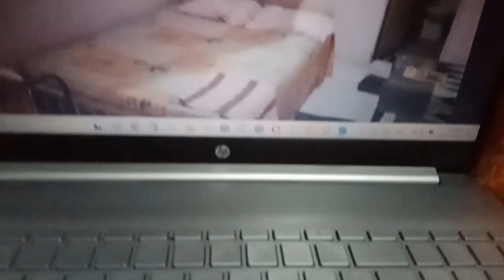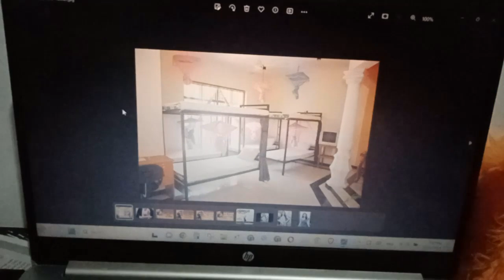නේවාසිකාගාරයේ සිටි දැරියන්ට දේවගැතිවරයා කරපු දේ මෙන්න | Gossip Lanka News | Sinhala News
පොලීසිය විසින් කිරුළපන කාන්තා නේවාසිකාගාරයක රැඳී සිටින දැරියන්ට ලිංගික අතවර කළ බව පැවසෙන 63 හැවිරිදි දේවගැතිවරයෙකු‍  අත්අඩංගුවට ගෙන තිබේ.
මෙහිදී නේවාසිකාගාරයේ රැඳී සිටි 23 හැවිරිදි තරුණියක් සහ වයස අවුරුදු 11ත් 18ත් අතර පසුවන දැරියන් 8 දෙනෙකු කළුබෝවිල ශික්ෂණ රෝහල වෙත ඇතුළත් කර ඇති අතර දැරියක් විසින්,මීට දින කිහිපයකට ඉහතදී නේවාසිකාගාරයේ දේවගැතිවරයා ලිංගික අතවර කළ බවට ඇය ඉගෙනුම ලබන පාසලේ විදුහල්පතිනියට  පැවසීමෙන් අනතුරුව, කිරුළපන පොලිසියේ ළමා හා කාන්තා කාර්යාංශය වෙත කරන ලද පැමිණිල්ලක් මත මූලික විමර්ශන ආරම්භ කර ඇත.

ඒ අනුව පොලීසිය පවසන්නේ, අදාළ නේවාසිකාගාරය වෙත ගිය විශේෂ පොලිස්‌ කණ්ඩායමක් විසින් සිදුකළ විමර්ශනවලදී එහි රැඳී සිටින 23 හැවිරිදි තරුණිය රැකියාවක් සිදුකරන බවත් අනෙක් දැරියන් අටදෙනා පාසල් යන බවත් අනාවරණය වූ බවයි.

දැරියන්ගෙන් සිදුකළ ප්‍රශ්න කිරීමේදී තවත් දැරියන් සිව්දෙනෙකුට සැකකාර දේවගැතිවරයා ලිංගික අතවර කර ඇති බවත් අනාවරණය වී තිබේ.